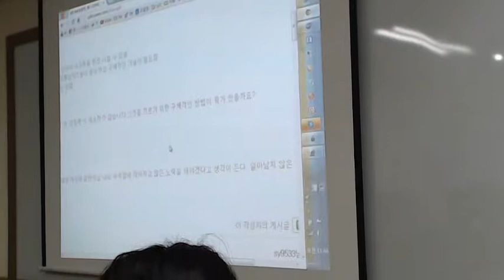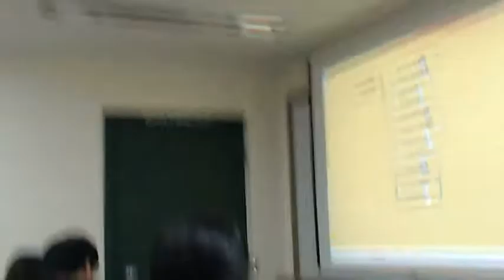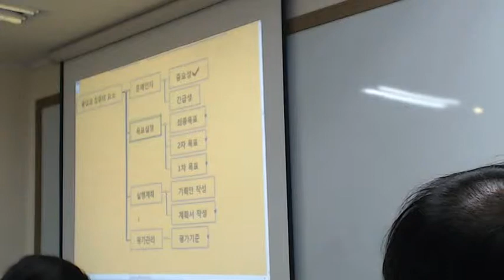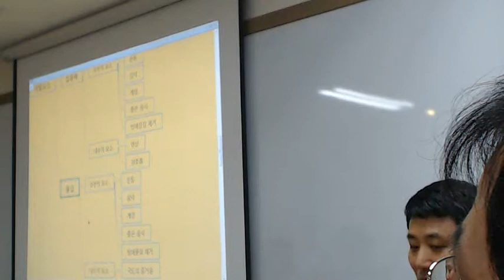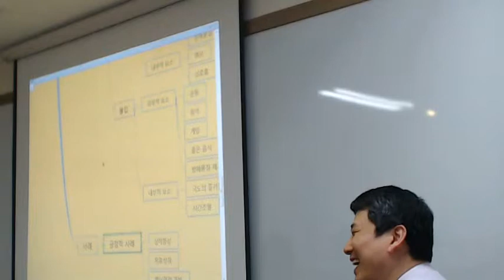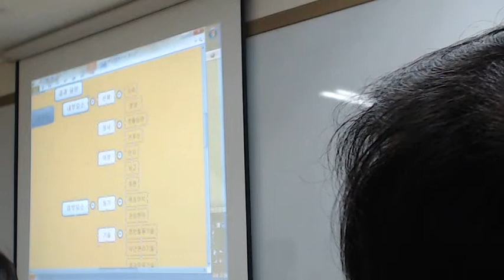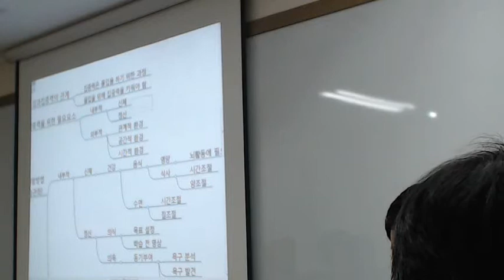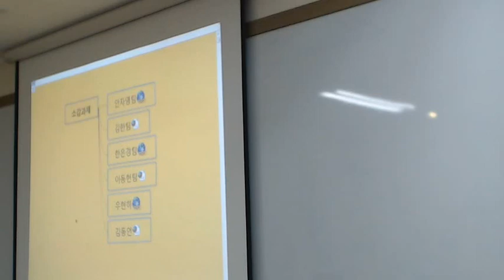대학원마지막수업 종-3Video 186